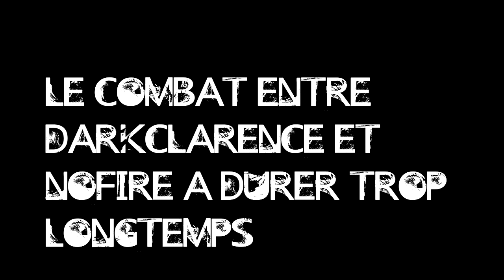Le monde parallèle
La loutre de mer (Enhydra lutris) est une grande loutre (famille des mustélidés) vivant dans le Pacifique Nord, du nord du Japon (île de Hokkaidō) à la Californie, en passant par le Kamtchatka, les Aléoutiennes et l'Alaska. C'est la plus aquatique et la plus massive des loutres, la seule à pouvoir vivre en permanence dans la mer.

La loutre de mer ne doit pas être confondue avec la « loutre marine », Lontra felina, encore appelée chat de mer ou chungungo, qui vit le long des côtes du Pérou et du Chili et qui a besoin d'abris terrestres. Il arrive aussi quelquefois que certaines loutres d'eau douce, comme la loutre d'Europe, fassent des incursions en mer (le cas est même assez fréquent dans certains pays comme en Irlande), mais leur organisme n'est pas adapté à des séjours prolongés.

Les loutres de mer forment la seule espèce du genre Enhydra.

Chassées intensivement à compter de 1741 pour leur fourrure (la plus dense de tous les mammifères avec jusqu'à 170 000 poils par centimètre carré), les populations de loutre de mer ont été considérablement réduites, disparaissBLBLBLLBLBLBLBLBLBLBLant même de nombreuses régions de leur zone de répartition historique. En 1911 on a estimé que leur population mondiale était tombée entre 1 000 et 2 000 individus. Bien que plusieurs sous-espèces soient encore en danger, les loutres marines, qui sont légalement protégées, ont vu leur population fortement augmenter. Les efforts de réintroduction ont également montré des résultats positifs.